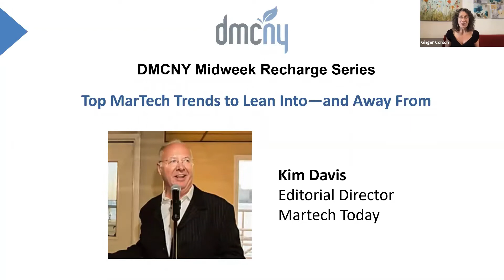DMCNY Midweek Recharge Series: Top MarTech Trends to Lean Into—and Away From with Kim Davis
With a continuously expanding landscape of marketing technologies, monumental shifts in business strategy and customer expectations, and the ever-presence of data privacy issues, marketers' plates are overflowing. But not every technology trend related to these issues is worth latching onto. MarTech Today editorial director Kim Davis discussed where marketing leaders should focus their energy right now.